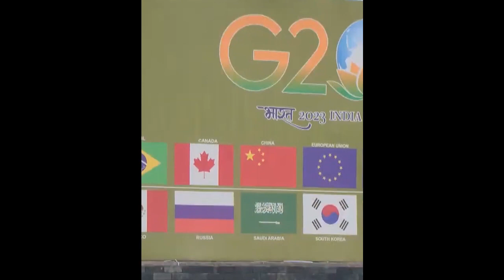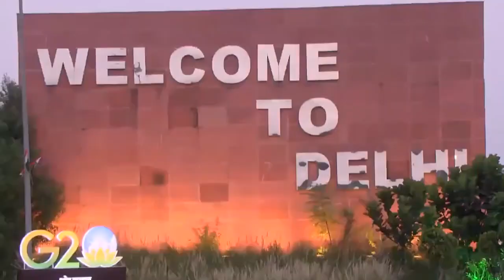G20 से भारत की जनता का क्या फायदा? | सरकार क्यों कर रही मेहनत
ग्रुप ऑफ ट्वेंटी (G20) अंतरराष्ट्रीय आर्थिक सहयोग का प्रमुख मंच है। यह सभी प्रमुख अंतरराष्ट्रीय आर्थिक मुद्दों पर वैश्विक संरचना और अधिशासन निर्धारित करने तथा उसे मजबूत करने में महत्वपूर्ण भूमिका निभाता है। भारत 1 दिसंबर 2022 से 30 नवंबर 2023 तक G20 की अध्यक्षता करेगा।